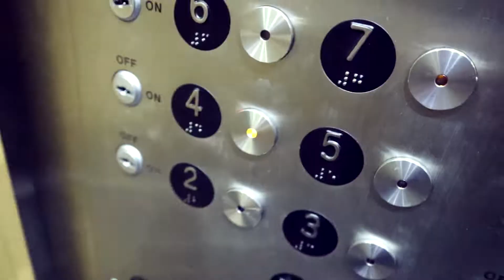Eyes On Broadway Vlog 93 - ADR w/ SPIKE LEE & HUNCHBACK FRIDAY NIGHT SHOW!